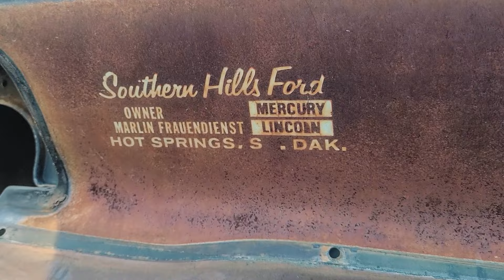Pulling a '68 CHARGER from the WEEDS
"So much torque, the chassis TWISTED coming off the line."
Yes, this is primarily a channel about weather and nature. But recently, our friend Sean bought his dream car, a '68 Charger! He's already begun piecing it back together, an undertaking that I'd be nowhere near ambitious enough for. I know he's already got the doors and hood back on, and has begun some work on the paint. Updates to come!